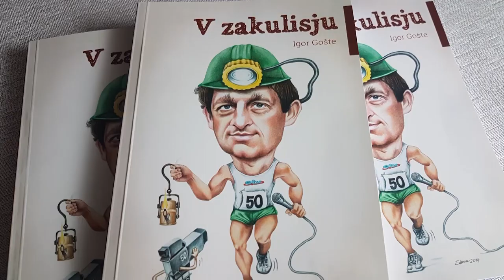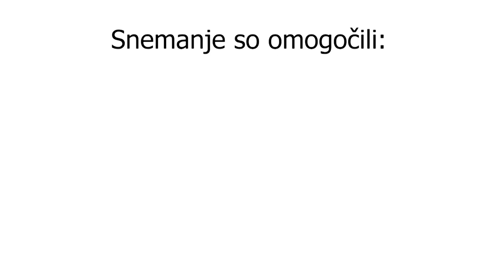SLEDI KORAKOV- DR. MIRO CERAR: „NIVO POLITIČNE KULTURE JE IZREDNO SLAB.“, 1.del oddaje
Družina Cerar je močno zaznamovala čas, ki ga živimo. Najprej v športnem smislu, saj sta bila tako Miroslav (Miro) Cerar starejši kot njegova življenjska sopotnica Zdenka Cerar odlična športnika. Miro je postal eden naših največjih športnikov doslej, ki je posegal po Olimpu, medtem, ko se je Zdenka v času njegovih največjih uspehov posvetila družini, sinu in dvema hčerama. Kasneje je tudi sama postala ena najbolj znanih slovenskih pravnic z odlično kariero kot generalna državna tožilka in tudi kot pravosodna ministrica. O svojih starših, o svoji družini je marsikaj zanimivega povedal in razkril tudi dr. Miro Cerar mlajši. Z njim smo intervju posneli v Šentjurju, v Ipavčevi sobi  prekrasnega protokolarnega in muzejskega objekta.
V uvodu prvega dela oddaje nam je povedal, kako se je konec 80-ih let prejšnjega stoletja vključil v prizadevanja za demokratizacijo in osamosvojitev Slovenije. Razkril je marsikaj zanimivega o svojem sodelovanju pri pisanju Temeljne ustavne listine o samostojnosti in neodvisnosti Slovenije ter naše Ustave. "Bil sem tajnik oziroma sekretar skupine vrhunskih pravnikov, sociologov in filozofov, ki je v gradu Podvin pisala osnutek Temeljne ustavne listine in Ustave," nam pove in doda, kako napeto je bilo prvega dne osamosvojitvene vojne, ko je bilo potrebno zavarovati pomembne pravne akte. "To je bilo obdobje, ko smo vedeli, da delamo nekaj smiselnega, da se moramo demokratizirati, da Slovenija mora postati pravna država, da gremo v neko novo zgodbo, ki jo Slovenci potrebujemo. Torej, da postanemo samostojni. To je bil velik izziv," pove. Vprašali smo ga, kakšen je njegov pogled na prehojeno pot naše Slovenije, tudi, če so se njegova pričakovanja uresničila. "Po tridesetih letih imamo vsi nekako mešane občutke. Objektivno gledano moramo biti z marsičem zadovoljni, tudi v materialnem smislu smo bogatejši kot prej. Po drugi strani pa ugotavljam, da nismo tudi duhovno zrasli. Če pogledam politični prostor, lahko rečem da je trenutno stanje z vidika politične kulture izredno slabo, morda tudi na nižji stopnji kot je bil pred tridesetimi leti. Stalni konflikti, ideološki in kulturni boj... In to se stopnjuje... Če dopustimo, da se bo takšna politična zgodba odvijala naprej, da se pravzaprav odrečemo še demokraciji in pravni državi, socialnim in drugim vrednotam, potem vse tisto, za kar smo se zavzemali pred tridesetimi leti, ko smo ustanavljali državo, izgubimo," je le nekaj misli našega sogovornika v prvem delu pogovora, ki se je nadaljeval bolj v športnem oziroma družinskem vzdušju. Povedal nam je, kako je bilo odraščati v družini večkratnega olimpijskega, svetovnega in evropskega prvaka v gimnastiki, kako je potekalo njegovo šolanje, poklicna pot, zakaj se je v glasbeni šoli učil igranja na harmoniko, kako se je naučil igranja na kitaro in še marsikaj zanimivega. "Cela naša rodbina ima športne gene, seveda ne tako močne, kot jih ima naš oče, ki je resnično športna legenda v svetovnem merilu. Bil je enkraten. Zelo pa sem hvaležen staršema, tudi moji sestri, da nikoli nismo čutili, da bi morali biti tudi mi tako uspešni. Sami smo iskali svojo pot."
Še marsikaj zanimivega boste lahko izvedeli o športni poti slavnega telovadca, tudi v kakšnih razmerah je treniral, kako je domov prihajal s krvavimi žulji in tudi par njegovih spominov s tekmovanj, na katerih je očeta spremljal. Predvsem  na njegovem zadnjem svetovnem prvenstvu v Ljubljani, ko je osvojil zadnjo zlato medaljo. Kako velik vpliv in ogled v svetu je imel njegov oče, pove tudi obisk mnogo let kasneje na Japonskem, ko je Miro Cerar mlajši obiskal takratnega predsednika japonske vlade in ga je ta najprej povprašal po očetu.
Veliko lepih besed je naš sogovornik namenil tudi svoji mami Zdenki, ki je bila zanj človek z veliko začetnico. Pravzaprav za vse, ki so jo poznali. Opisal je tudi njeno poklicno pot. Par besed pa je povedal tudi o uspešnem nastopu naših športnikov (ki bi jih nekateri radi delili na "naše in nenaše") na zadnjih olimpijskih igrah v Tokiu.
V 2.delu pogovora boste lahko slišali še marsikaj zanimivega o zakulisnem dogajanju v slovenski politiki, o vodenju vlade, o sodelovanju s Šarčevo vlado, o tem, zakaj ni želel biti del Janševe vlade, zakaj je zapustil vrste SMC in še marsikaj takega, kar je povedal prvič in bo povedano marsikaterega zelo presenetilo.
Igor Gošte